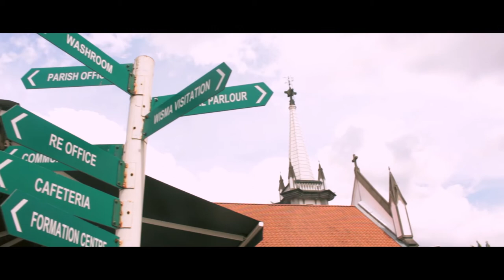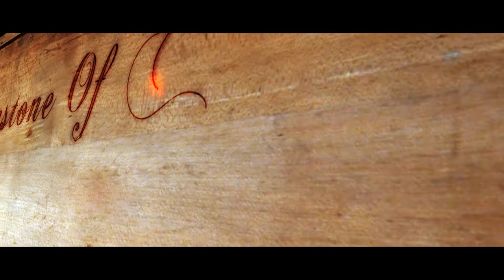Cornerstone Of Church Of The Visitation Seremban Documentary Teaser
V9 Production & UniUtama FM Presents,

Cornerstone Of Church Of The Visitation

Executive Producer: Dr. Norizah Binti Aripin
Director: Lowrence Victor
Produced By: V9 Production
DOP: Lowrence Victor, Paul TC Chan & Mr. Ganesh
Editor: Lowrence Victor
VFX Editor: Lowrence Victor
Production Team: Logesyan Selvaduri, Kishan Kumar, Shasveen Munusamy & Sathish Kumar

Non-Copyright Songs:-
1.Epic Inspiration NO COPYRIGHT Trailer Background Music  Cinematic Trailer Music Free Copyright

SCCT3996 Final Year Project - Media Technology
School of Multimedia Technology and Communication